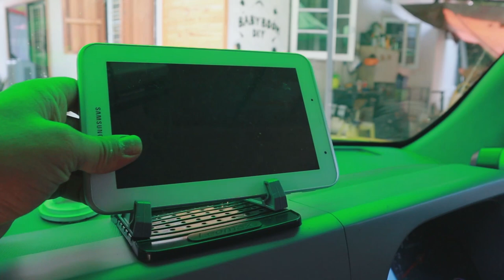รวมของแต่งรถ เพิ่มที่เก็บของหน้าคอนโซล LeoMax l T3B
VDO นี้ไม่ใช่อุปกรณ์แต่งรถซิ่งนะครับ แต่เป็นอุปกรณ์ประดับยนต์ ที่เชื่อว่าเพื่อนๆจะต้องเคยลองซื้อทุกคน ผมเองก็ซื้อหลายๆชิ้น แต่ที่แข็งแรงที่สุดคือ LeoMax ครับ ใช้ได้นานมากๆ เอามาดัดแปลงใช้ในบ้านก็ได้นะครับ
Link ร้านค้า LS Auto Shop by VTN